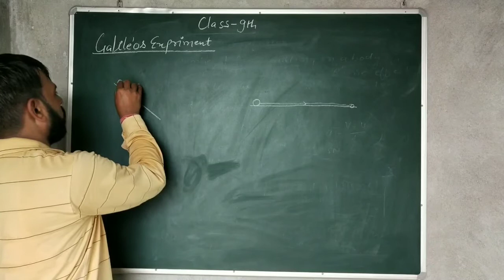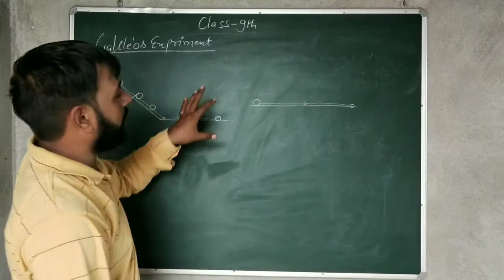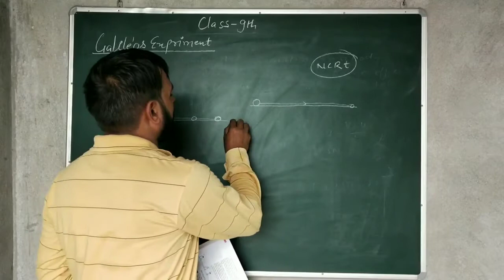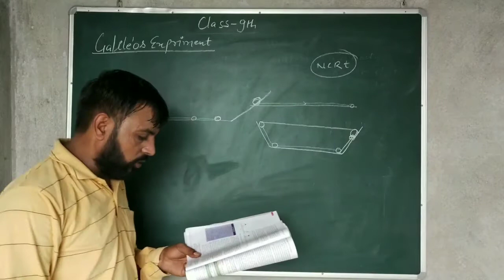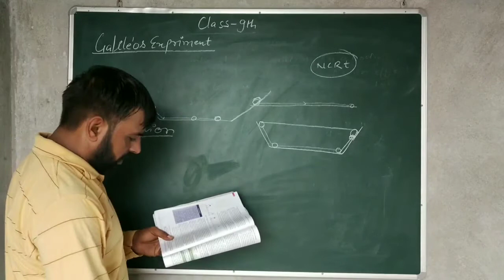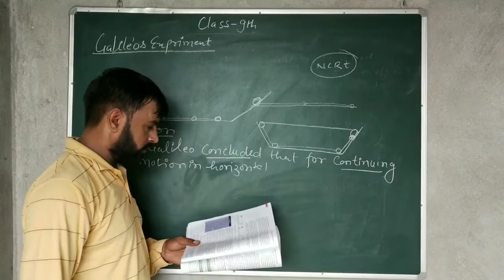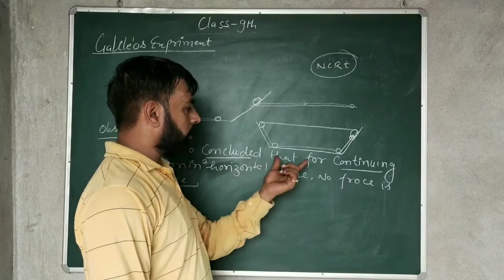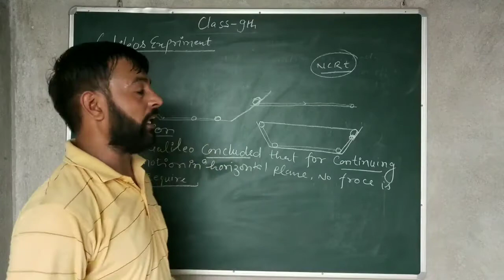3rd lecture 9th class science Force and law of motion